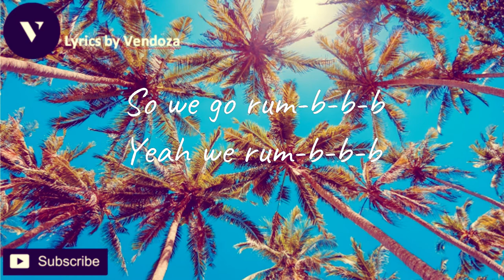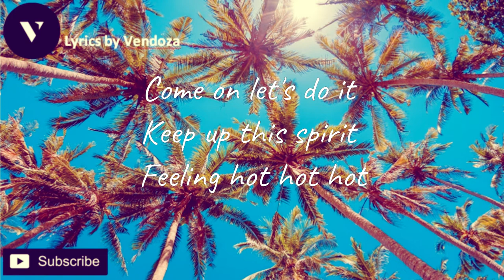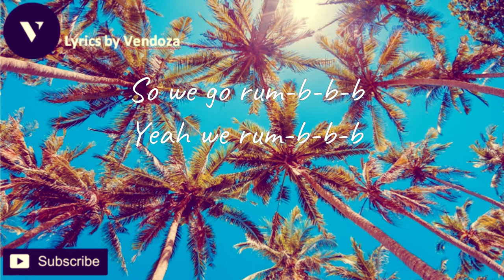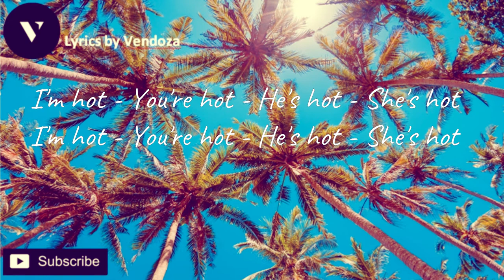Feeling hot lyrics by The Merrymen lyrics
The MerryMen is a popular calypso band from Barbados. The band has produced several memorable hits in this style, including the most popular - feeling hot hot

Ole ole - ole ole / Ole ole - ole ole
EE-Yessa Ha-ha
Ee-yes girls
Me mind on fire - Me soul on fire - Feeling hot hot hot
Party people - All around me feeling hot hot hot
What to do - On a night like this
Music sweet - I can't resist
We need a party song - A fundamental jam
So we go rum-b-b-b
Yeah we rum-b-b-b
Feeling hot hot hot - Feeling hot hot hot - oh Lord
See people rocking - Hear people chanting - Feeling hot hot hot
Keep up this spirit - Come on let's do it - Feeling hot hot hot
It's in the air - Celebration time
Music sweet - captivate your mind
We have this party song - This fundamental jam
Yeah we rum-b-b-b
Ha-ha
EE-yes girls
People in the party - hot hot hot
They come to the party know what they got
I'm hot - You're hot - He's hot - She's hot
(Real hot) - (Real hot) - (Real hot) - (Real hot)H
A-ha-ha - Oh Lord
How you feeling? (Hot hot hot)

Song                                             Hot, Hot, Hot
Artist                                             The Merrymen
Album                                           Beautiful Barbados
Licensed to YouTube By            The Orchard Music (on behalf of CRS Music & Media Ltd); Abramus Digital, CMRRA, Sony ATV Publishing, UMPG Publishing, LatinAutor - PeerMusic, LatinAutorPerf, BMG Rights Management (US), LLC, ARESA, and 7 music rights societies